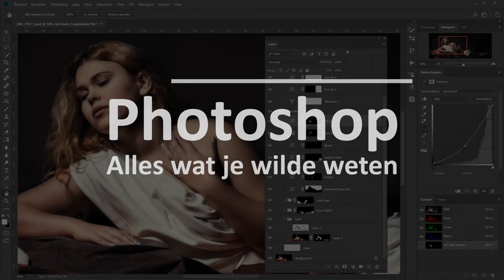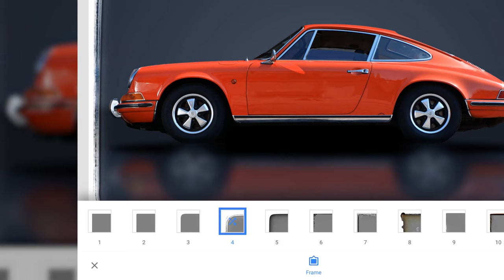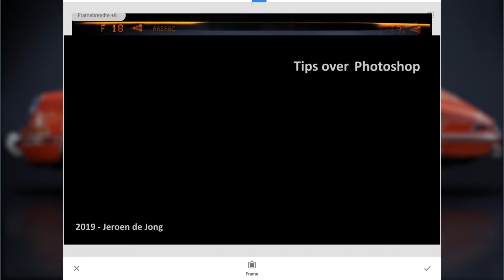Frames maken (Snapseed)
In Snapseed kun je vrij eenvoudig een frame om je foto maken, of een lijstje, of een kader, hoe jij het wilt noemen.

In een handomdraai maak je een strak lijstje om je foto en met een druk op de knop maak je ook weer een andere variant. Het gaat zo eenvoudig dat dit filmpje zelfs onder de twee-en-een-halve minuut bleef.